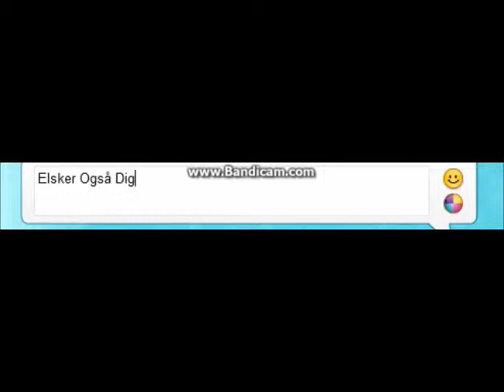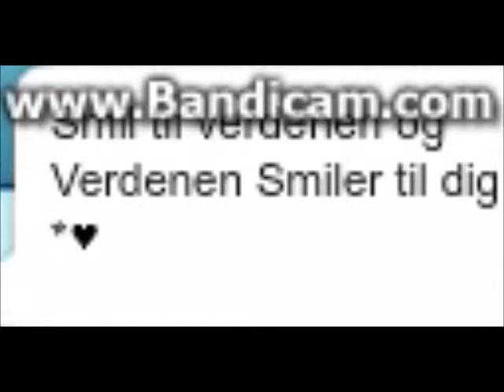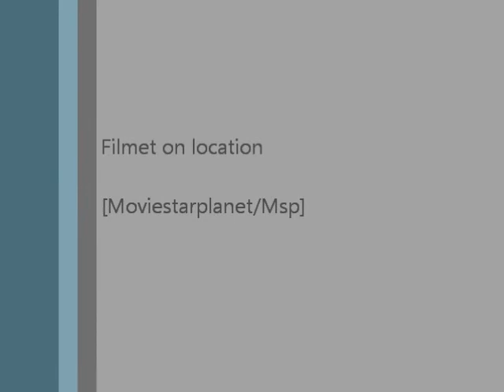Msp Video Til MattyBRaps0